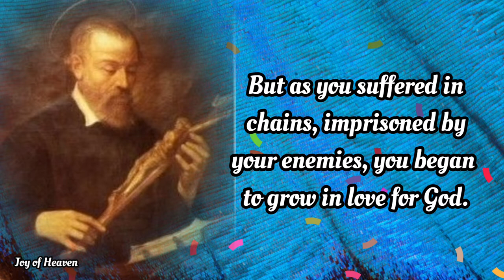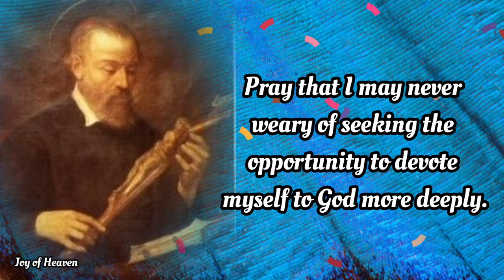ST. JEROME EMILIANI Novena Day 1 / Patron Saint of Orphans and Abandoned Children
Dear Lord, we thank You for giving us St. Jerome Emiliani as an example of holiness. Help us to imitate the devotion to You he showed from the time of his conversion as a young man.

St. Jerome Emiliani, you were not inclined to religiousness during your youth. But as you suffered in chains, imprisoned by your enemies, you began to grow in love for God.

Please bring my petitions before God Whom you grew to love!

When you escaped from captivity, you attributed your escape to the intercession of the Blessed Mother. You made a pilgrimage of thanksgiving. After this, you began to devote your life to God.

Pray for me, that I may always be strong in my Faith. Pray that I may never weary of seeking the opportunity to devote myself to God more deeply.

St. Jerome Emiliani, pray for us!

ABOUT ST. JEROME EMILIANI

St. Jerome Emiliani was a priest who lived in the 1400s-1500s. He was from Italy. Though he lived a worldly life for some time as a young man, he underwent a deep conversion.

St. Jerome Emiliani was born in Venice in 1486. Little is known about his early life.

When Jerome was in his teens, his father died. Jerome ran away from home at age fifteen and joined the army. During his time in the army, he defended Castelnuovo against its enemies, the League of Cambray. Soon, Jerome was made governor of a mountain fortress.

When the enemies captured the fortress, Jerome was taken prisoner. Though he had not been at all religious before this incident, Jerome’s time chained in a dungeon helped bring about his conversion.

Jerome was eventually able to escape from captivity. He attributed this escape to the intercession of the Blessed Mother. In thanksgiving, he made a pilgrimage to the shrine of Our Lady of Treviso. He left his chains there as an offering of gratitude.

After this, Jerome spent a short time serving as mayor of Treviso. He soon returned home to Venice. There, he oversaw his nephews’ education. During this time, he began studying for the priesthood.

Jerome also devoted a lot of spare time to works of charity towards those suffering from the famine and plague caused by the war. He felt particularly called to assist the many orphans whose parents had been killed by war, disease, or starvation.

Jerome’s works of service led to him contracting disease himself. After he recovered, he could have chosen to cease his good works for the sake of his health. But instead, he saw his suffering as a sign that worldly ambitions were not important.

Soon, Jerome began establishing orphanages in other cities. He established a hospital in Verona, convincing those who lived in the city to build it. He also established a shelter for repentant prostitutes.

After two priests joined Jerome in his charitable works, he established a religious society, called the Clerks Regular of Somascha. The members came to be called Somaschi.

The society’s primary aim was assisting orphans, the poor, and the sick. Jerome entrusted the congregation to the care of the Blessed Virgin Mary, the Archangel Raphael, and the Holy Spirit.

Jerome was fifty-six when he contracted the plague while tending to the sick. He died in 1537.

Hello everyone, Peace be with you. Today i made this content for the FEAST OF ST. JEROME EMILIANI which is on February 8. ST. JEROME EMILIANI is the Patron Saint of Orphans and Abandoned Children. You can make this Novena anytime you want for your own intentions.

❣❣❣❣ Credits / Sources: ❣❣❣❣

John 11:40